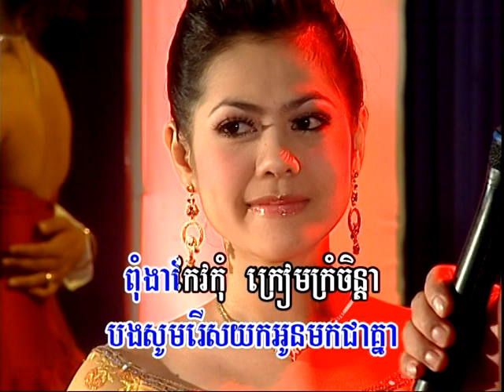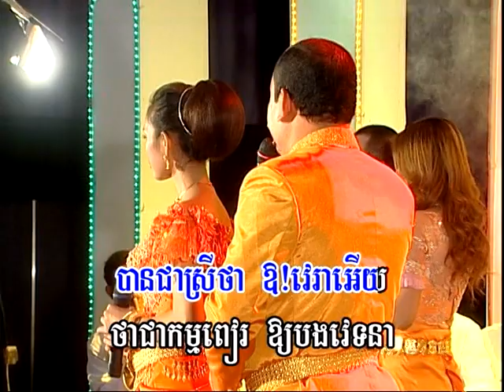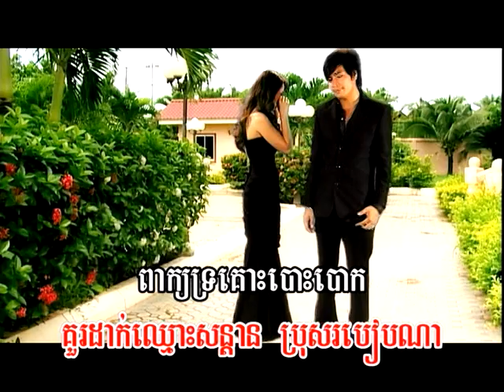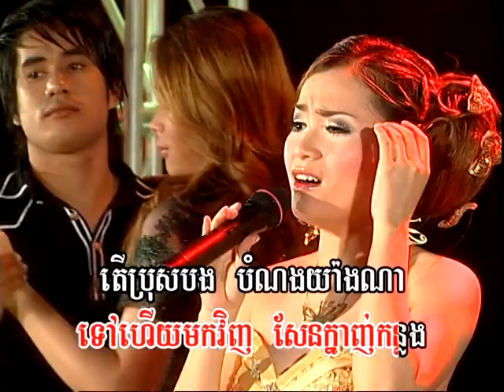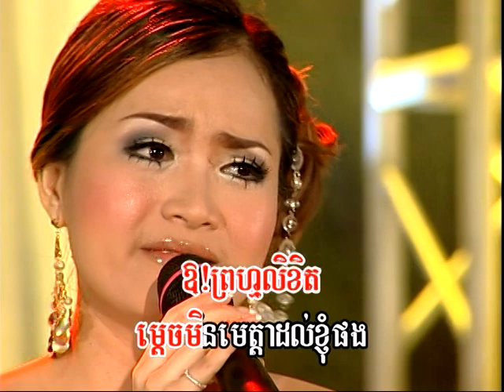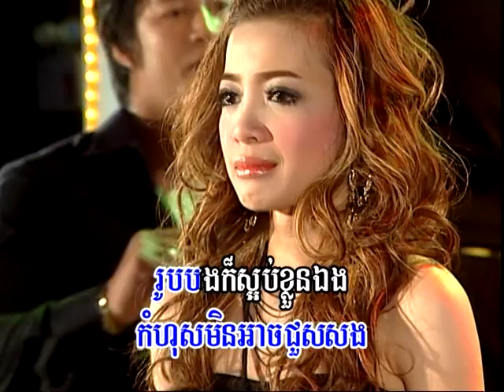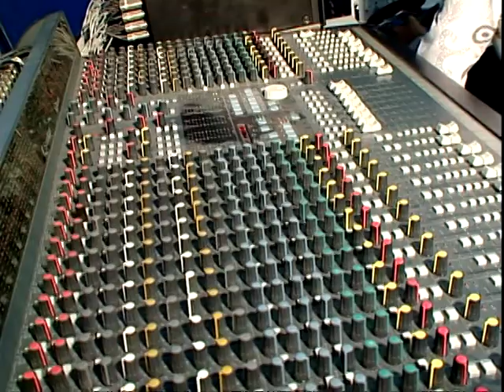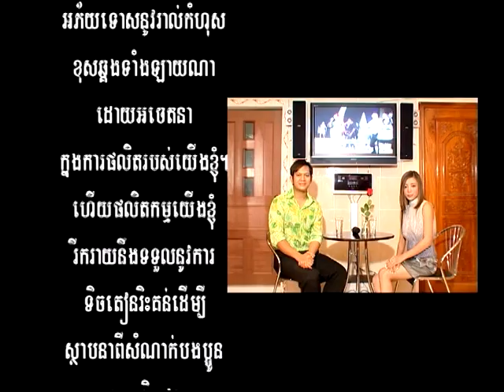REYMEAS DVD VOL.94 KARAOKE MUSIC FULL (ហុឹម សុីវន មុន First)